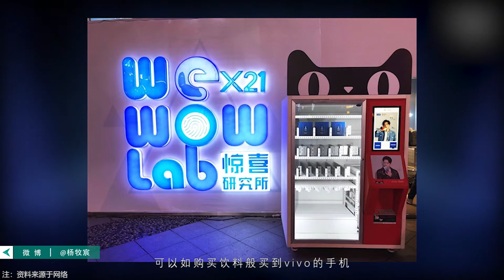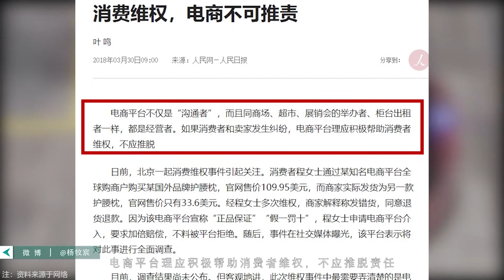「E分钟」0330：Moto G6 Play低端配置下月发布，人民日报称商品问题电商不应推责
1、vivo携天猫推手机自动贩卖机
2、Moto G6 Play曝光低端配置下月发布
3、WP刽子手特里梅尔森离开微软
4、iOS更新支持北上交通卡
5、人民日报称商品问题电商不应推责